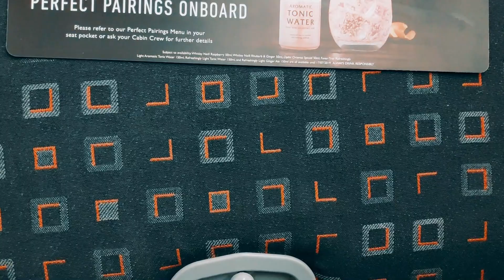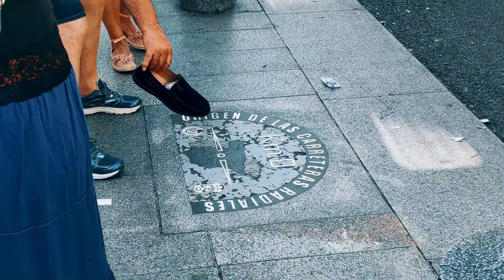London To Madrid Vlog- Onim & Faysal | লন্ডন টু মাদ্রিদ- ১ দিনের জন্য স্পেইন ঘুরলাম| New vlog 2020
Video Editig- Faysal ali
London To Madrid Vlog- Onim & Faysal | লন্ডন টু মাদ্রিদ | New bangla vlog 2020
লন্ডন টু মাদ্রিদ

Tags-
bangladeshi vloger
bangla funny video
bangla vlog
bangla funny video 2020
new video
bangla blogs
bangla vlogs
Onim Hossain
Tour vlog/ Bangladeshi Vlogger  Onim
bangladeshi canadian vlogger,
bangladeshi american vlogger,
bangladeshi-american blogger,
bangladeshi mum uk,
bangladeshi mom blogger,
bangladeshi american vloggers,
bangladeshi vlogger uk,
bd vlogger,
bangladeshi mum uk instagram,
bangladeshi-american blogger,
bangladeshi canadian vlogger,
bangladeshi mom london /vlog,
bangladeshi mom blogger,
bangladeshi mum uk youtube,
bangladeshi woman blogger,
wahida tiny world,
spain travel vlog,
madrid, spain vlog,
madrid vlog,
breaking news bd bangla,
breaking news bd news 24,
bangla news,
breaking news dhaka, bangladesh,
Vlog bangladesh